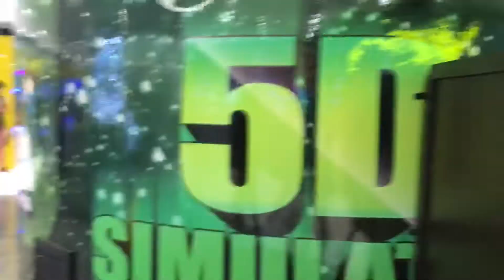5D SIMULATOR EXPERIENCE (NAGKAALAMAN NA DIN) || Fatima